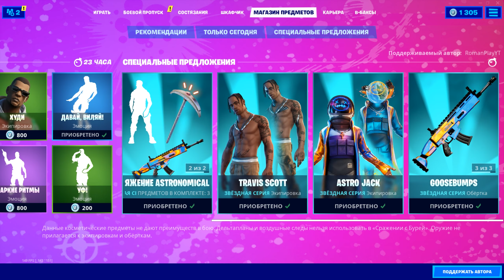Fortnite магазин предметов 27.04.2020 Travis Scott & Astro Jack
Тег поддержки автора: RomanPlayYT
Скриншоты с покупками, присылать сюда:
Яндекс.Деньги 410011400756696